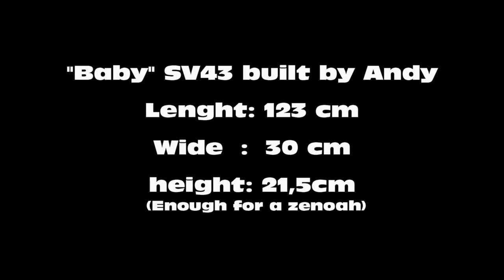baby_SV_43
Andy's new project

It's the brand new baby sv 43 on his first test this week.
Powered with a single lehner 2250/10 8S / 1P lipo on a 45 mm carbon prop.
Just look at the big waves on the river and see what*'s possile after some setup
mod's.

Some infos:
Length :123cm
width    : 30cm
height   :21,5mm (Under cockpit enough for a single zenoah engine :))